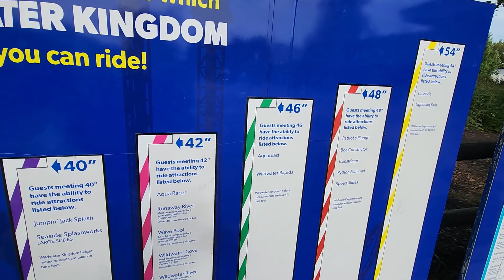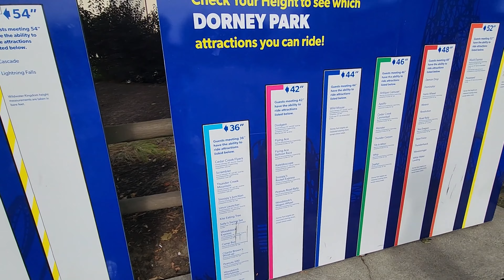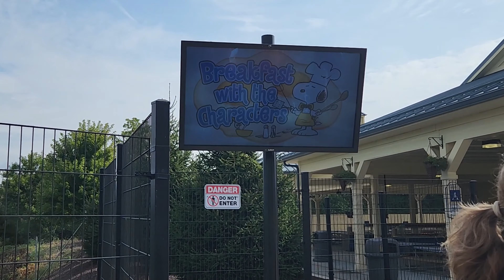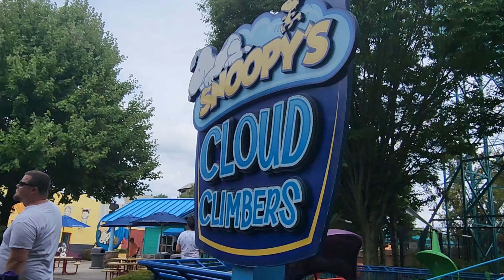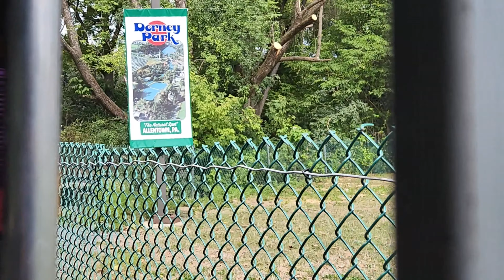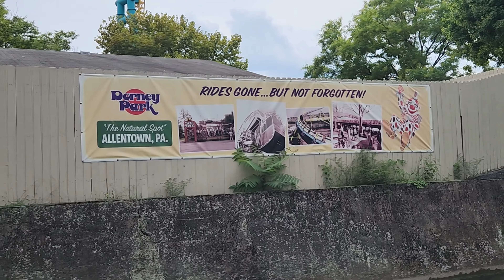Dorney Park Snoopy Breakfast 9/5/22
Max and I had a blast at Dorney Park's Back to School pass member breakfast with Snoopy and the Peanuts gang! Then we hit some rides and met Alfundo and Morgan!